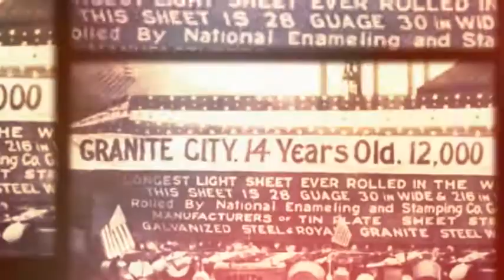Granite City Steel Way Way Back tbt HQ